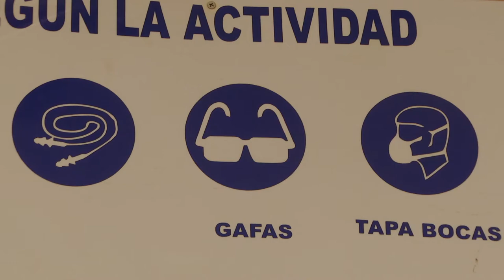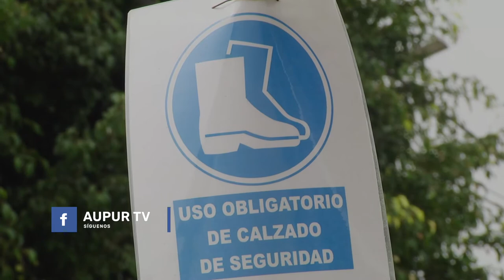Recomendado: medidas de cuidado en el trabajo